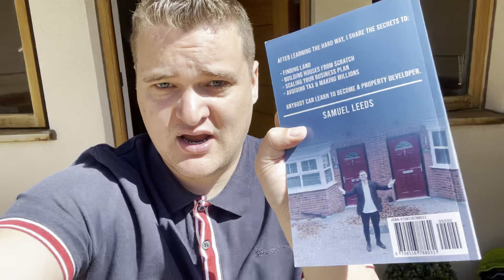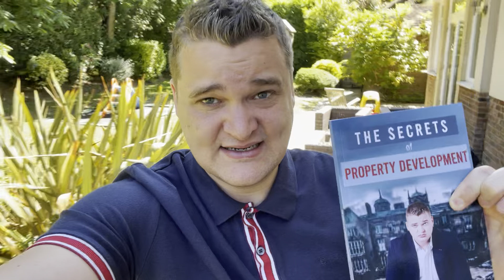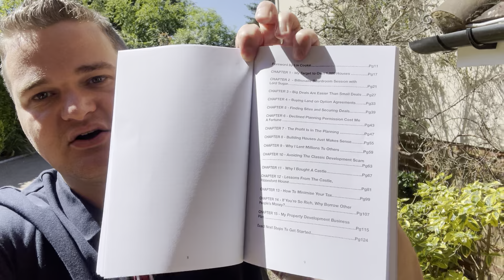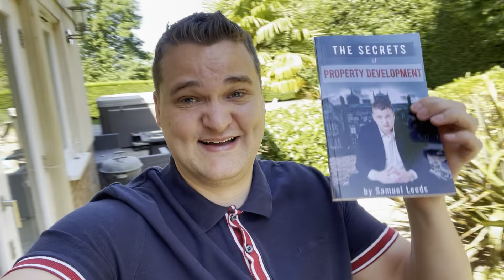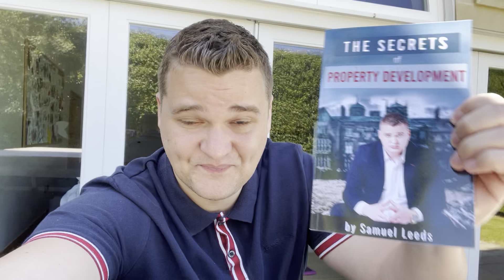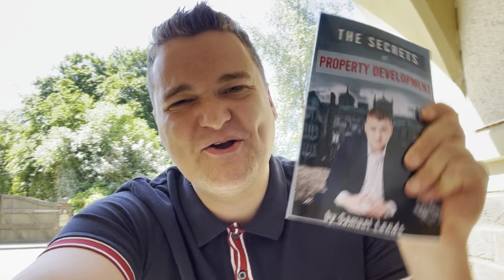My Business Plan of 2022 REVEALED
I officially have £100,000,000 worth of property development deals in the pipeline and have decided to reveal EXACTLY what deals I’ve personally done over the last 5 years.

I’m excited to announce my brand new book,

“The Secrets of Property Development”

I’ve kept quiet about how I’ve been secretly making millions on BIG DEALS, but decided it was time to share everything so that you can do the same thing too.

I’m giving away the Amazon kindle version of the book as a free gift where you can discover the exact secrets to making six figure profits on every property deal you do. Amazon agreed to do this for very limited time, so grab it now for free